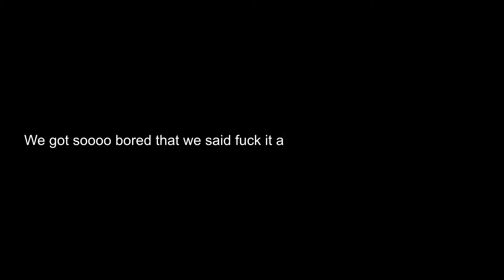GOING TO THE LUNAR BIOME WAS A MISTAKE - Ark Genesis!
IDK WHY WE DID THIS TO OURSELVES! Enjoy!
I use GIMP to make thumbnails.

IBurnedYourChurch does not have a YouTube channel :(

My goal is 1000 subscribers by the end of the year!